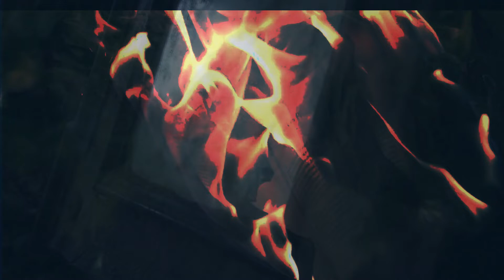To the hate.a poem written by Martyn Hesford